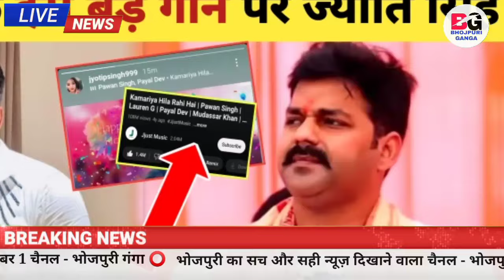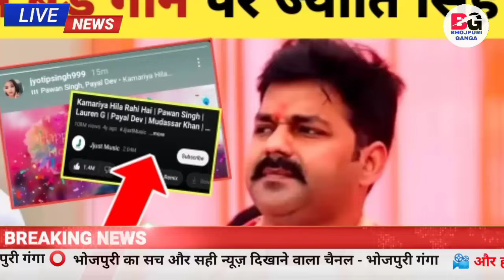ज्योति सिंह ने पवन सिंह के गाने पर -Old Song Hindi | New Post | Pawan Singh | Jyoti Singh